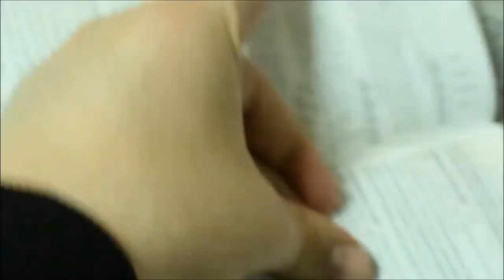[OLD] The things you never knew about Angry birds stella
This is what i'm going to upload this video before the season finalie of angry birds stella.